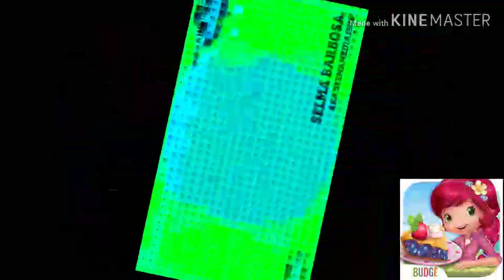Pc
Pc Round 12